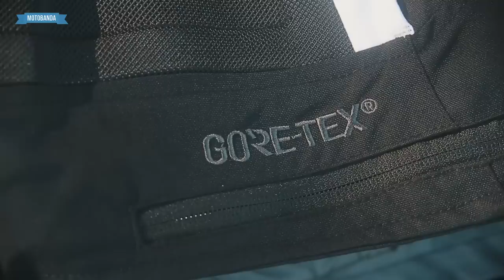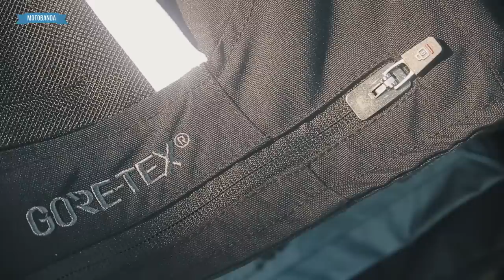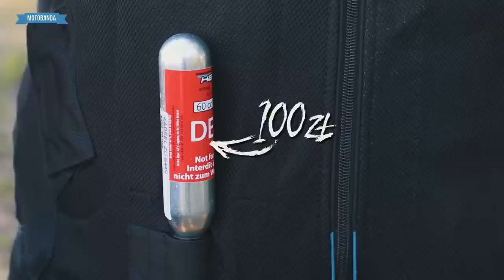Kurtka na upały i nie tylko + wewnętrzna poduszka powietrzna. Held Aerosec GTX + Held Air Vest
►WIĘCEJ W OPISIE! ⬇⬇⬇

►Biker: Daniel
Wzrost 176cm (bez włosów :)) waga: 88kg
Rozmiar Kasku: HJC RPHA 11 roz. L
Arai Profile-V roz. M
Rozmiar Ubrań:
Held Aerosec GTX roz. XL
Jeansy: Rebelhorn Eagle II roz. 34